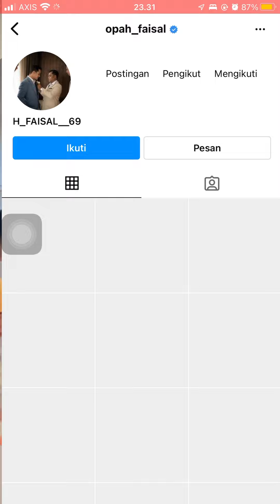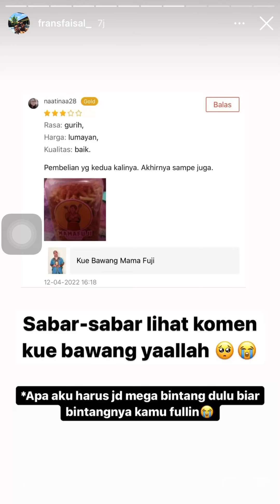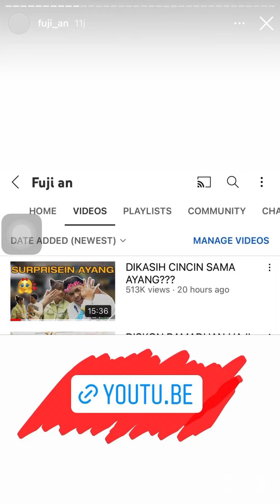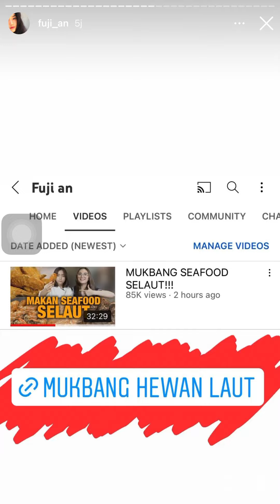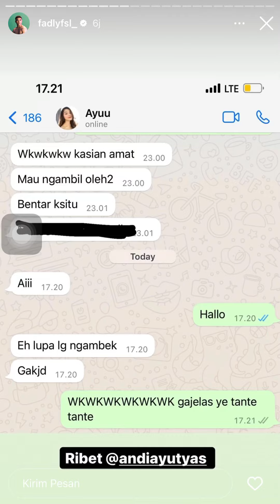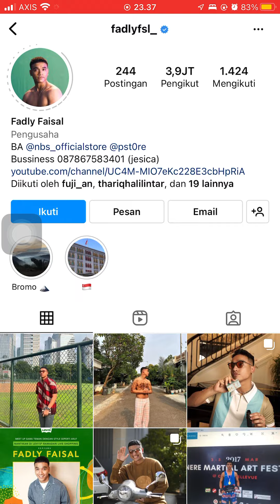Beres pindah ke rumah baru